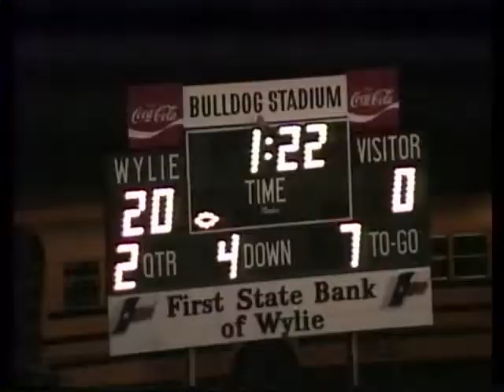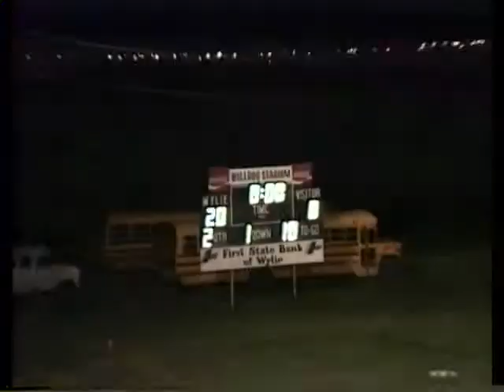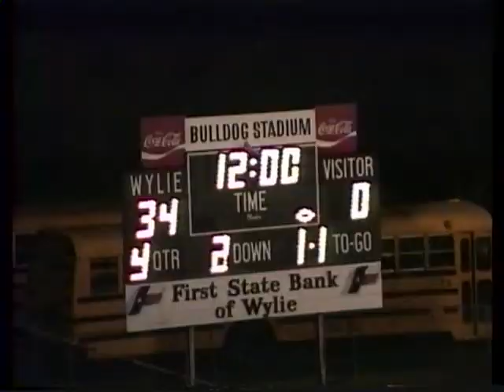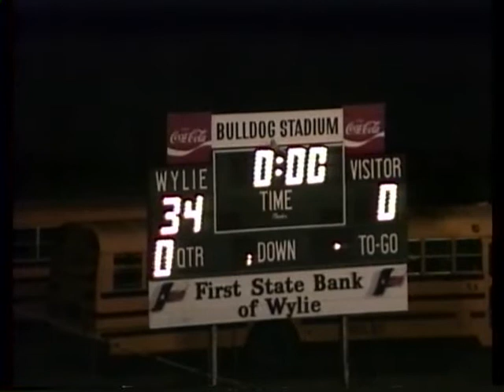WYLIE VS C CITY 1991